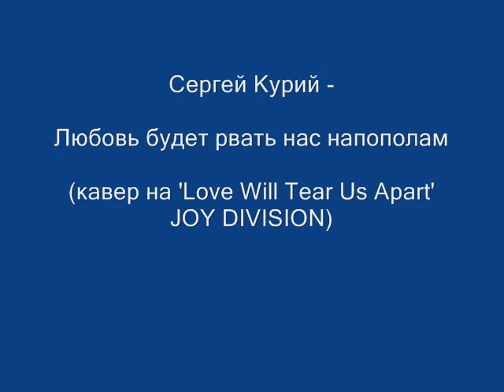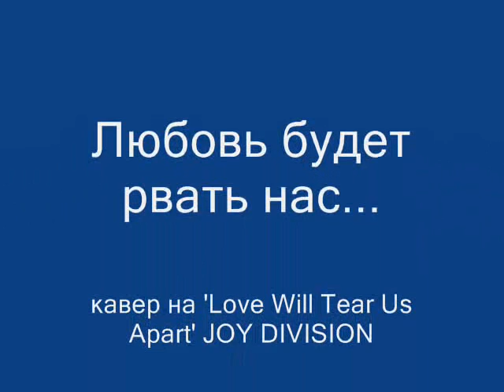С.Курий - Любовь будет рвать нас напополам (кавер на 'Love Will Tear Us Apart' JOY DIVISION)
Русскоязычная версия песни 'Love Will Tear Us Apart' группы JOY DIVISION.
Текст -- Ян Кертис.
Вольный перевод - Сергей Курий © 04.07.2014.

Эквиритмичный перевод:

Когда пусто внутри,
Ну, а мир слишком сер,
Когда чувства твои
Измельчали совсем,
Что свело нас тогда,
Нас разводит теперь --

Любовь будет рвать нас напополам...

Отвернулась к стене...
Я не вовремя, да?
Может, кажется мне -
Спальня так холодна.
Да, ещё слышен зов
Между мной и тобой...

Но любовь будет рвать нас напополам...

Ты вскрикнешь во сне,
И я чувствую вновь,
Странный привкус вины.
И, наверно, любовь.
Слишком сладостен миг,
И его не продлить...